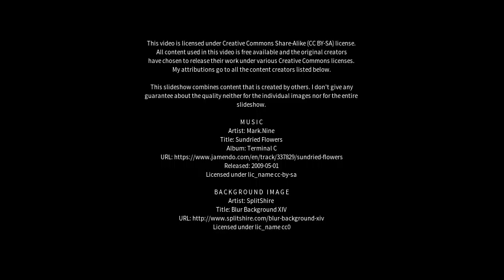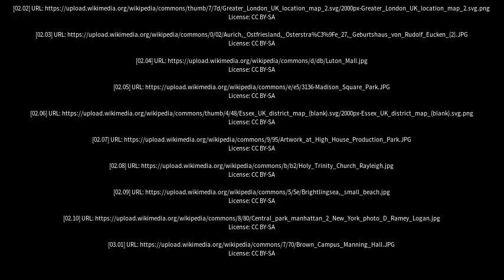Best places to visit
Best places to visit - Stanford-le-Hope (United Kingdom) Best places to visit - Slideshows from all over the world - City trips, nature pictures, etc.